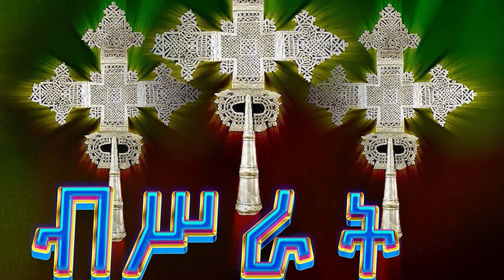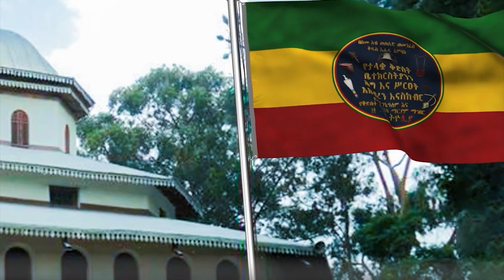የሃይማኖት አለት ሊቀ-ሐዋርያት ቅዱስ ጴጥሮስ ወ ብርሃነ ዓለማት ቅዱስ ጳውሎስ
የቀደመ ማንነትን ለእግዚአብሔር ፍቅር እና ክብር በማስገዛት አል(ጫ)ዋን  ዓለም  በቃሉ (ጨ)ውነት በማጣፈጥ የሃይማኖት አለትነትን ያስመሰከሩ ከዓሣ ማጥመድ ወደ የሰውን ነብስ በማጥመድ በአንድ ጊዜ አስተምህሮም 3000 ብሎም 5000 ነብሳትን በማዳን ለእግዚአብሄር መንግሥት ሰለማረከው ሰለ ሊቀ-ሐዋርያት ቅዱስ ጴጥሮስ
           ከማሳደድ ከወጋሪነት ህይወት በመጠራት እኔ እግዚአብሔርን እንደመሰልኩ እናንተም እኔን ምሰሉ ወደማለት ልዕልና የመጣ/ያደገ ለመዳን የትላንት ማንነት ሳይሆን የአሁን እና የፍጻሜው ህይመት  ስለመሆኑ ለሁሉ ተቀዳሚ ማሳየ እና ማስተማሪያ ስለሆነው ሰለ ብርሃነ ዓለማት ቅዱስ ጳውሎስ የተማርንበት ትምህርት ነው
        ላስተማሩንና ለመከሩንም ለመምህር ገበረ ጻድቅ ቃለ-ህይወትን ያሰማልን                                                                                                                                   በቃሉ ታንጸን በምግባር ጎልብተን ህጉም መንገድን አደላድሎልንና አብርቶልንም በህይወት መዝገብ ተፅፈን ከቅዱሳን ከሰማእታት እና ከመላእክት ጋር በምሥጋና እንቆም ዘንድ የክብሩ ቀዳ(ሽ) የመንግሥቱም ወራ(ሽ) ያድርገን
                                                   ወስብሃት ለእግዚአብሔር ወ ወላዲቱ ድንግል ወለመስቀሉ ክቡር ይቆየን